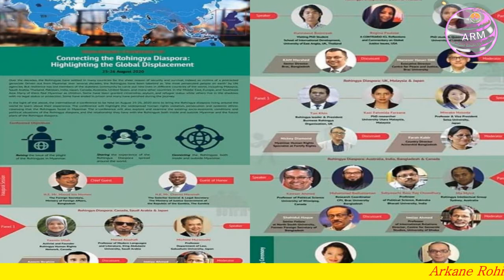TODAY 15 AUGUST 2020 English News Translation in Rohingya Language By Mr Ismail